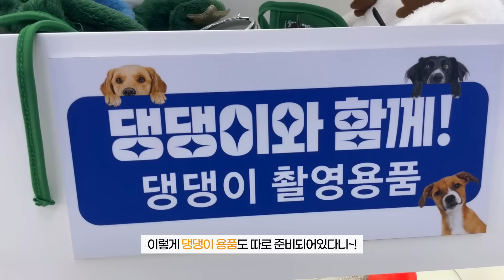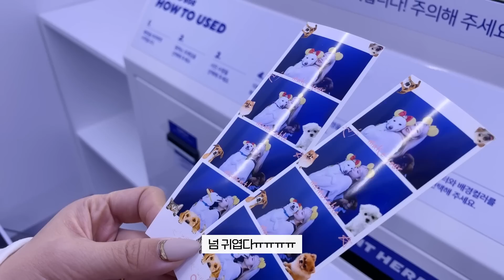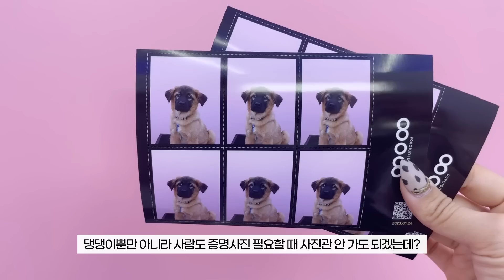임보 중인 새끼 강아지를 목욕시켰더니 깜짝 놀라버린 이유는?? / 임보 강아지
안녕하세요 개조아님들!!
영상에 나왔던 댕댕이들과 사진찍을 수 있는 스튜디오를 소개해드리려고해요❤️

반려견 동반 가능한 무인 스튜디오로 다양한 소품들을 활용해서 셀프로 촬영할 수 있답니다ㅎㅎ 보통 사람 위주로만 세팅되어있는데 스튜디오808은 댕댕이들까지 배려해주는 센스💜

댕댕이 컨셉의 프레임들과 증멍사진도 촬영 가능하니 같이 사진찍으러 가보아요😍😍